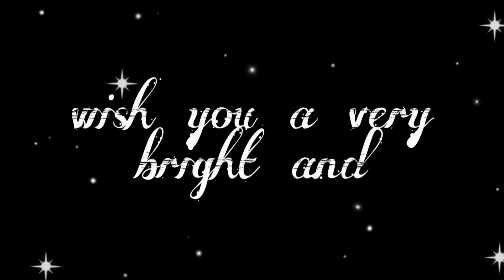Happy New Year 2021 / New Year wishes / Glimpse of 2021/ Creativity and passion / Greeting cards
Wishing all my YouTube Friends and Family a very Happy New Year 💐💐